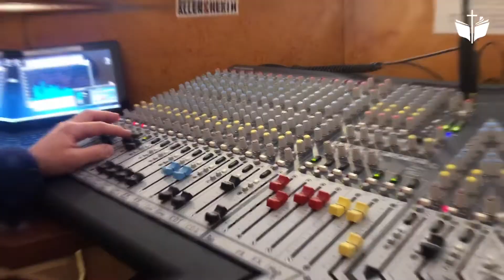Подготовка к онлайн служению | Взгляд со стороны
Находясь в режиме карантина надеемся на встречу с вами дорогие братья и сёстры. Наш Господь посылал Свою благодать людям в карантине - к запертым в комнате ученикам пришел Сам Христос! Это означает, что Бог позаботится о нас и сейчас. Пусть трудности карантина поднимают наш взгляд к небесам и приближают к Богу. Открываем для вас обзор подготовки к служению церкви "Свет Евангелия".

Другие видео церкви "Свет Евангелия" можно посмотреть на нашем церковном сайте